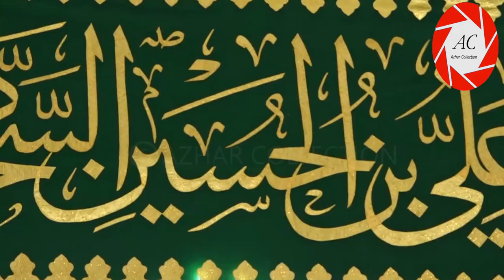3 Shaban Whatsapp Status | Wiladat e Imam Hussain Whatsapp Status | Farhan Ali Waris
Bismillah-(بسم الله )
3 Shaban | Wiladat E Imam Hussain (as) Whatsapp Status

Title:- Dil Main Hussain Ibn Ali Hai

Manqabat by:- Farhan Ali Waris